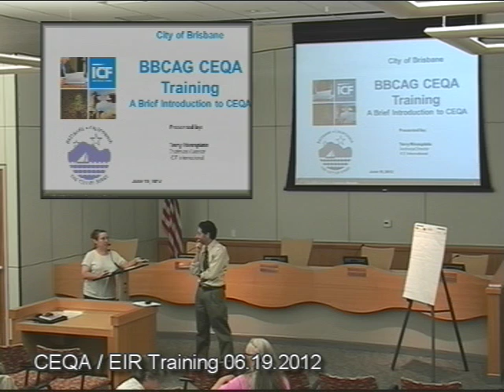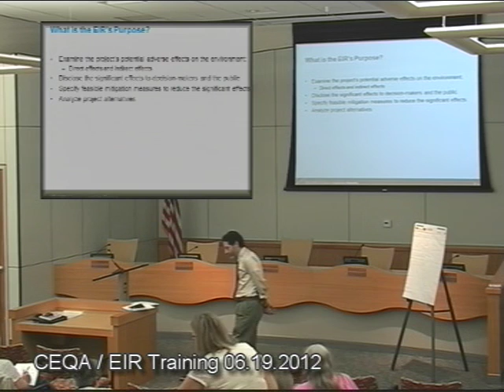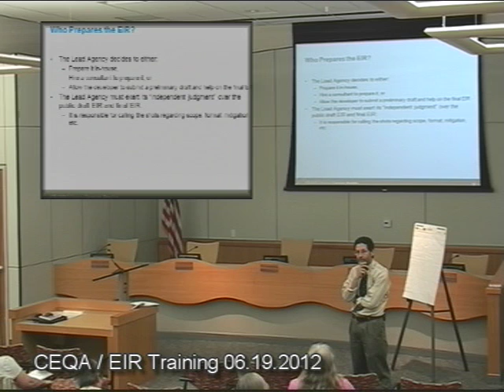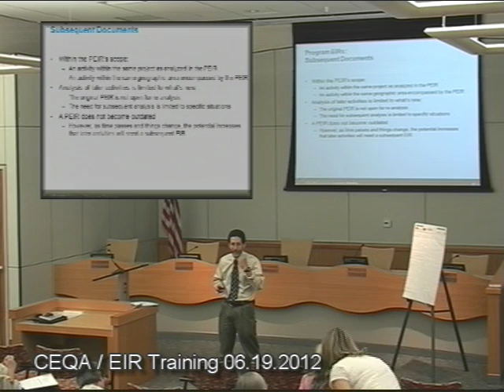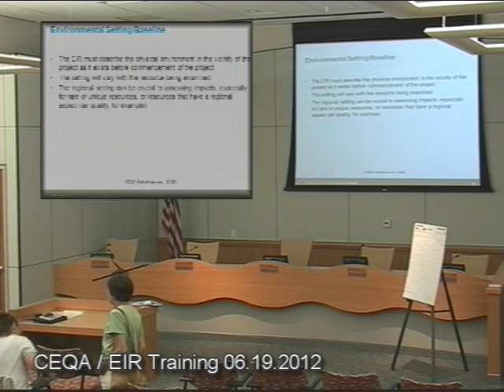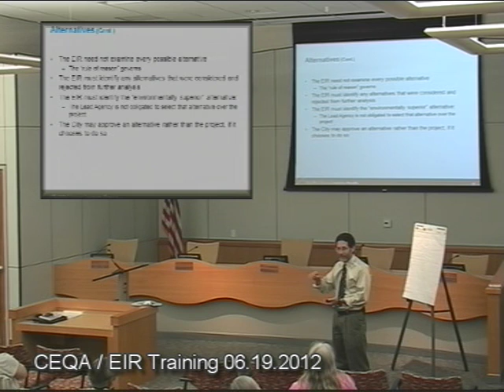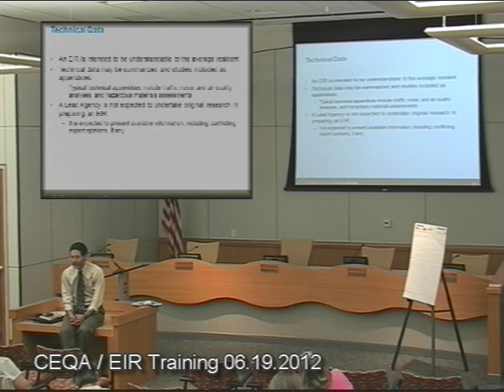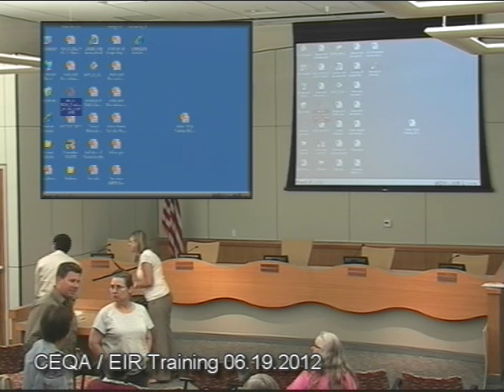BBCAG EIR Training 06/19/2012